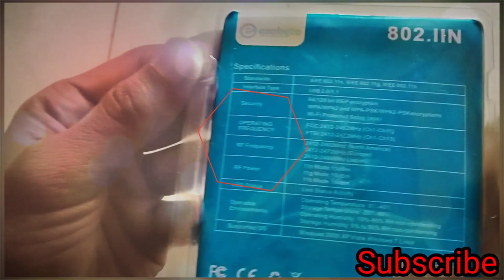UNBOXING 802.11N |WIFI ADAPTER LOWEST PRICE | FULL EXPLAINE HINDI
Hellow, Friend,
                      today we will see in this video to open wifi adapter .I will suggest you should you buy this adaptar yes or no .

                      The 802.11n standard uses a broader frequency range than the earlier standards, which increases data throughput. 802.11n Performance 802.11n connections support maximum theoretical network bandwidth up to 300 Mbps , depending primarily on the number of wireless radios in the devices. 802.11n devices operate in both the 2.4 GHz and 5 GHz bands.

  wifi adapter buy link in below